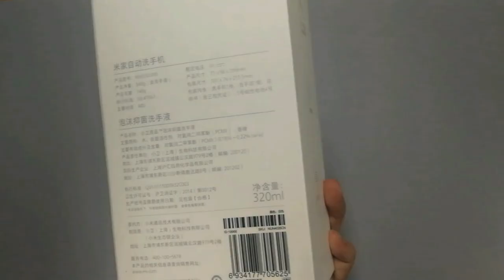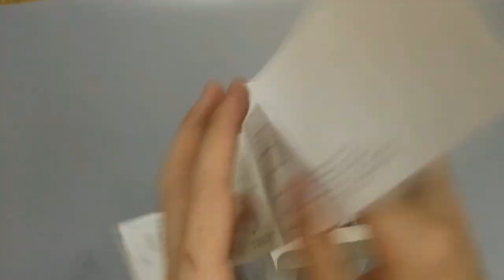Xiaomi Mijia Hand Washer/Foam Soap Dispenser Unboxing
Product name: xiaomi mijia auto foam soap hand washer
Size:73 * 98 *190mm
Material:ABS
Rated voltage:6V
Waterproof:IPX4
Induction distance:60-90mm
Working temperature:5 Celsius to 40 Celsius
Working humidity:0% ~ 85%RH